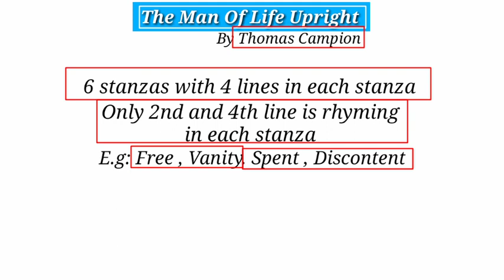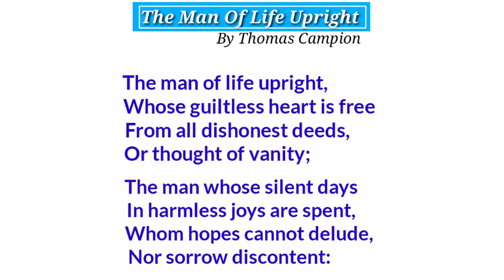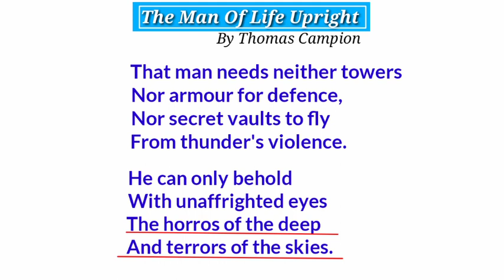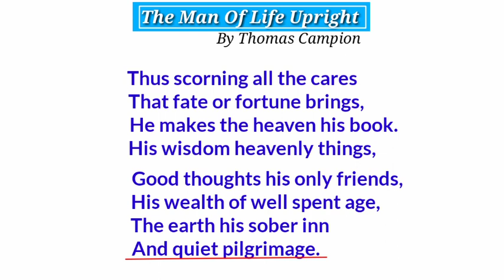The Man Of Life Upright Poem By Thomas Campion line by line Explanation in Urdu by M.Waqas Rajput.